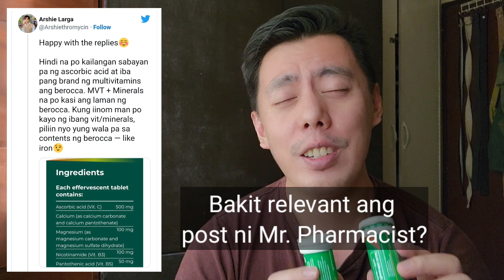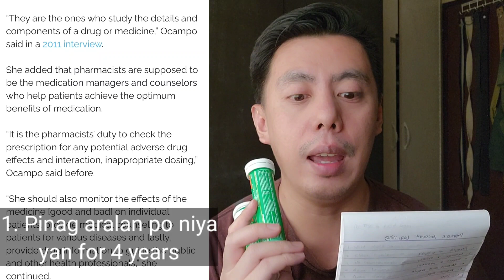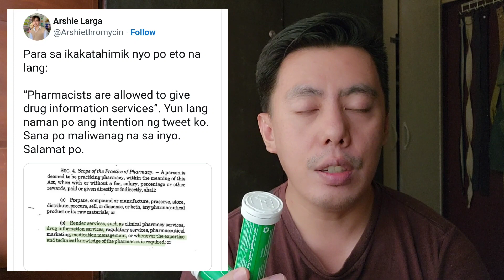YES OR NO? Top 5 Reasons why I Agree to Pharmacist Arshie Larga sa Drug Information Advise, Reaction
Agree ka ba sa Pharmacy, pwedeng mag advise sa mga dosage sa clients aside from Doctor or Nurse

Editing Software:

* Filmora
* Kinemaster